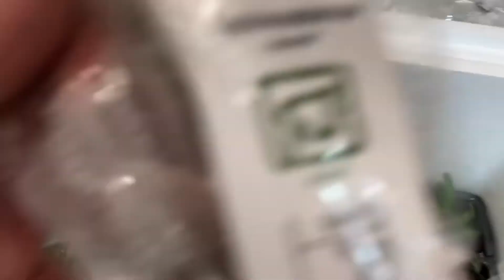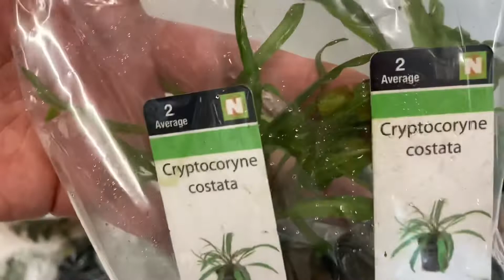今回の生体入荷情報！ジュエルオーキッド、ベゴニアなどの植物たちが初入荷！春なのでメダカも来てます！